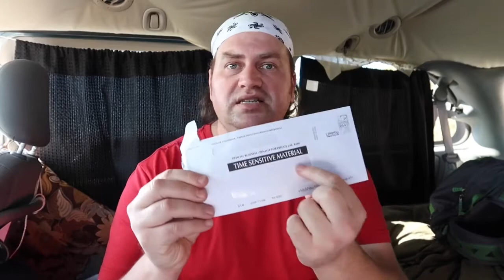Unemployment and Making More Money Not Working.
I talk about in this video about getting my Unemployment Card, but will find out shortly after that I will be thrown off unemployment temporarily and stuck in ID verification for close to 103 Days. Due to the situation in todays world I also made the decision to move into my van long term to save on money as the economy may not be that good for a long time.

We are not sure what the future holds, but we need to think smart and plan ahead.

Read the about page for more details about my channel.
Thank you for stopping by and taking the time to view my channel. I am always appreciative of your subscription and viewer Support, but I am only looking for subs that truly want to follow my life journey.

Social Media Information:

Twitter: Will be mainly for Announcements, small updates, and personal thoughts.

Instagram: Will be for simple photos of my life and also for short silly comedies.